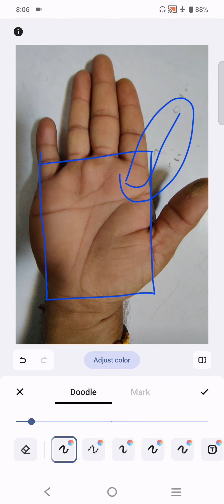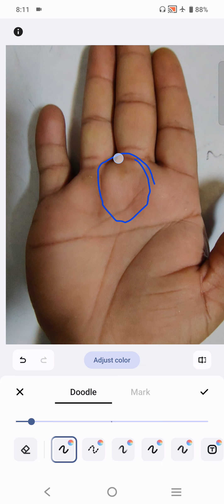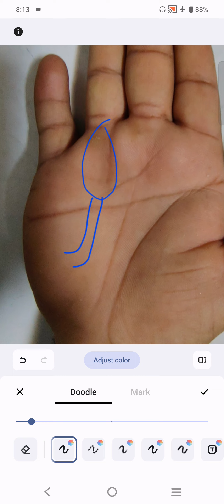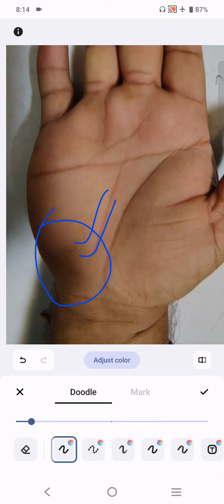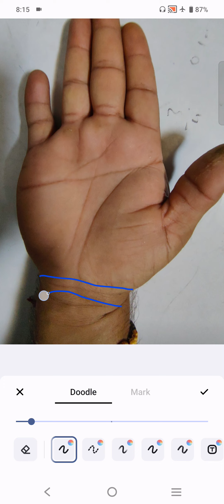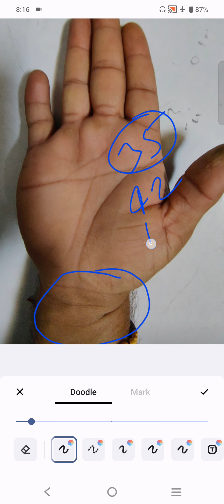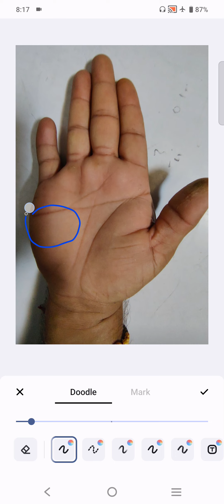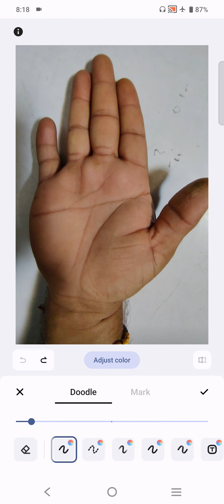जीवन में चार ग्रहों का रहेगा प्रबल प्रभाव ।।। Palmistry Astrology in hindi